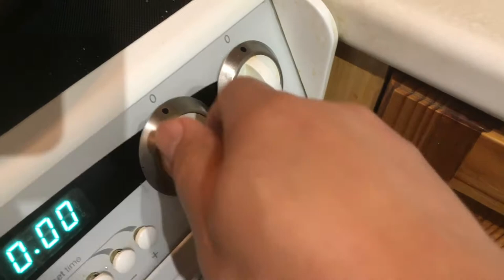Pilipino cook SEABREAM FISH Mediterranean style on his version.